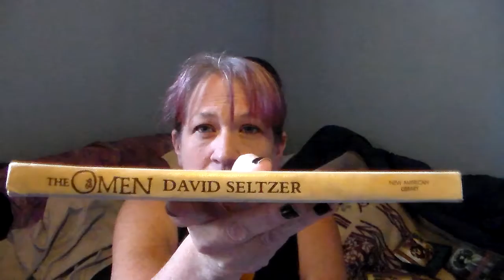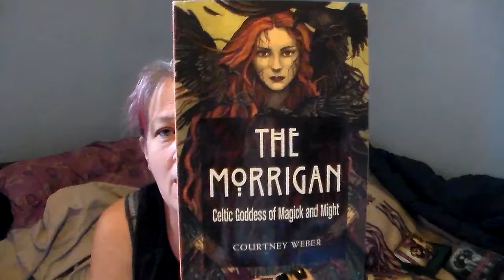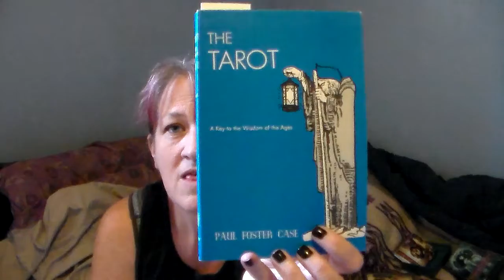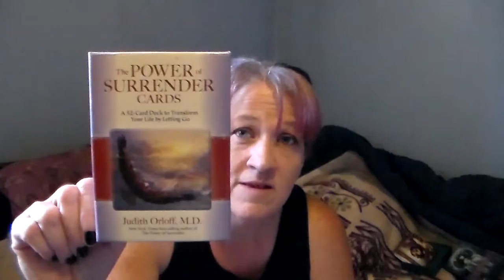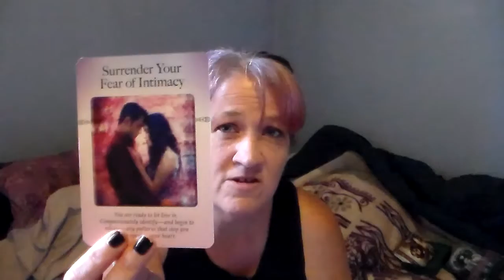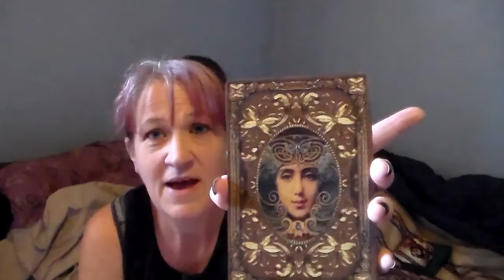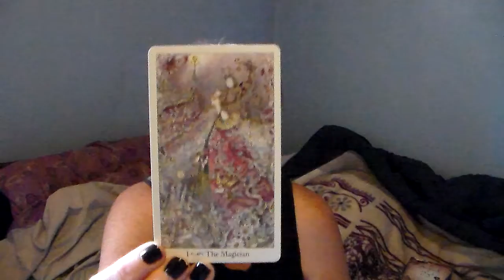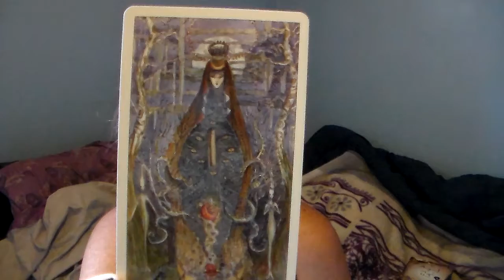October Books & Decks: What I'll be reading and decks I'll be working with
So, I recorded this on the last day of September. Here it is the 4th of October and I'm finally uploading. I hate the changing of the seasons. It's draining!

I did decided not to use the Paulina Tarot. I decided to swap it with Tarot of the Magical Forest. It's another creepy cute deck!

I'll do my check in mid-October.

Get your spooky on!